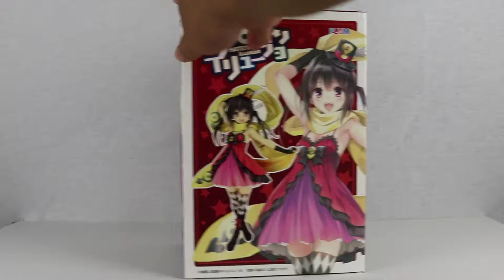Plum Hatena Illusion Hoshisato Kana 1/7 Scale PVC Figure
From the magical light novel by Tomohiro Matsu, this figure brings the cute Kana illustrated by Yabuki Kentaro to life!

Title: Let's Party
Artist: HookSounds
Genre: Dance & Electronic
Mood: Inspirational

Title: Smells Like Summer
Artist: Del
Genre: Dance & Electronic
Mood: Bright